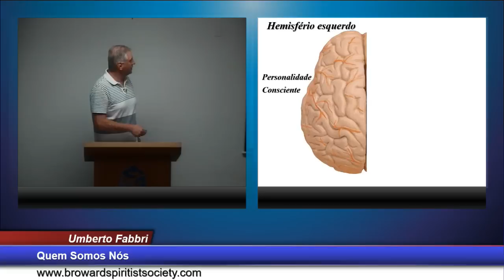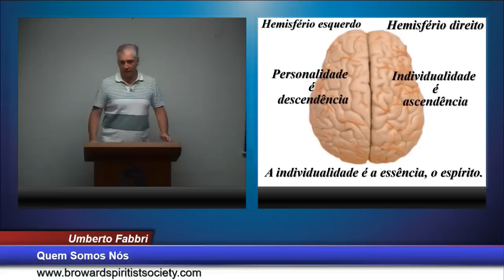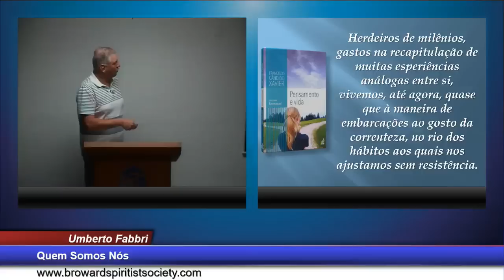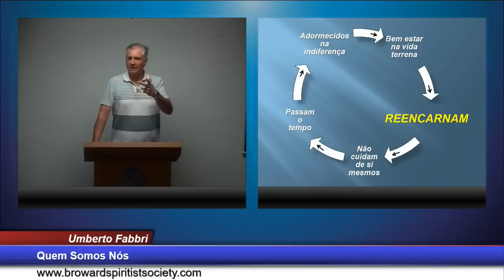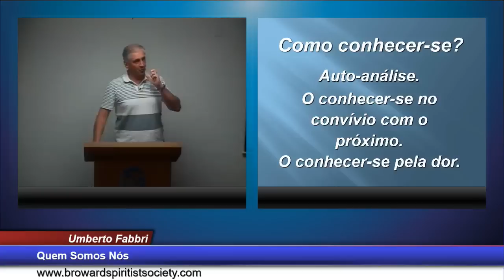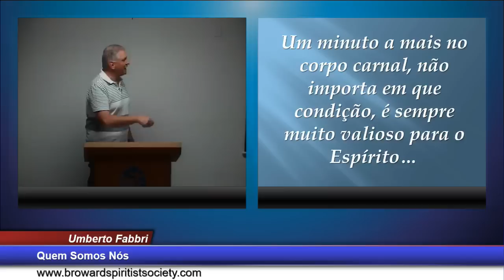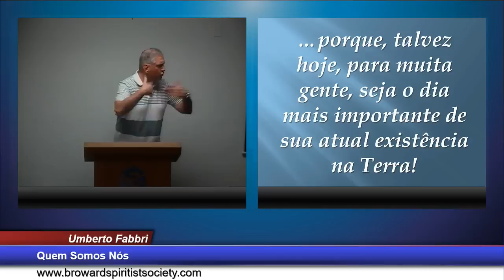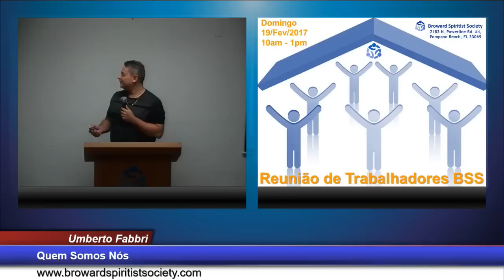QUEM SOMOS NÓS? UMBERTO FABBRI BSS/USA